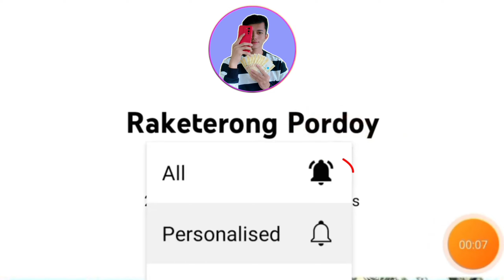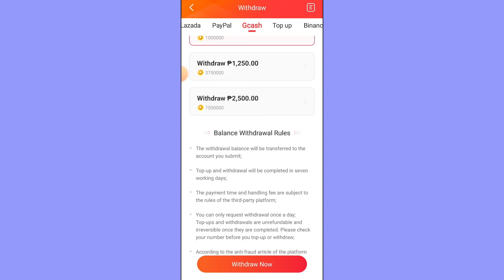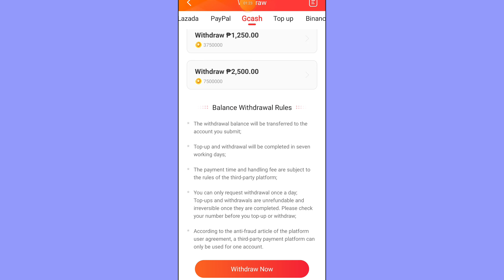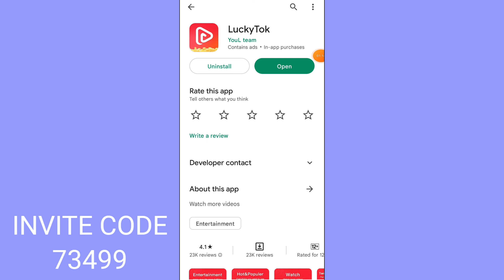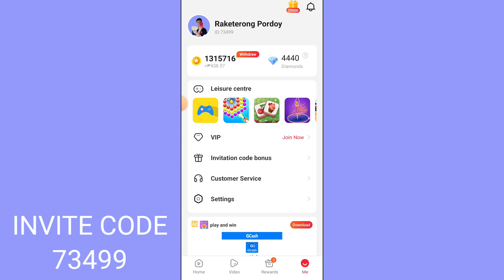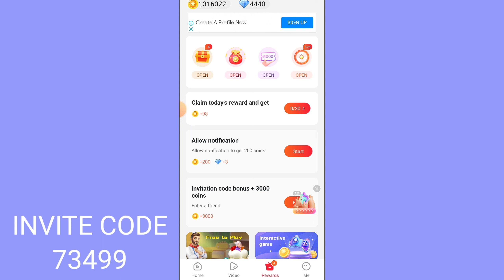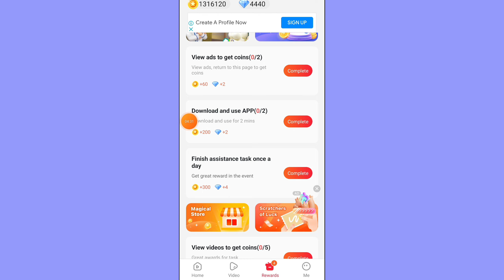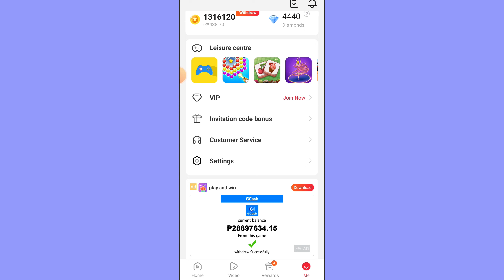₱500 FREE GCASH: EARN BY WATCHING TIKTOK AND YOUTUBE VIDEOS | GCASH PAYOUT! LEGIT PAYING APPS